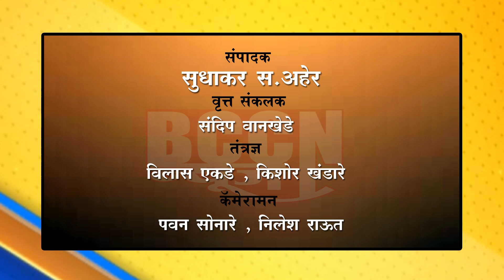बुलडाणा : जिल्ह्याचे सुपुत्र ज्येष्ठ पत्रकार यदु जोशी यांचा पत्रकार भवनमध्ये सत्कार...